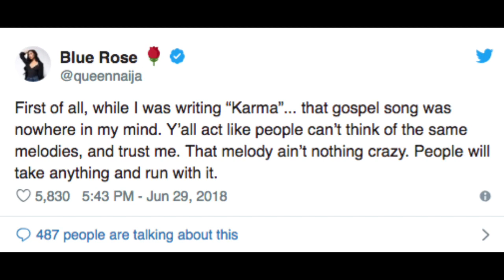Pastor John P Kee Claps Back At Queen Naija For “Stealing” His Melody! (Hold My Mule News)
Pastor John P Kee Claps Back At Queen Niiga For “Stealing” His Melody! (Hold My Mule News)